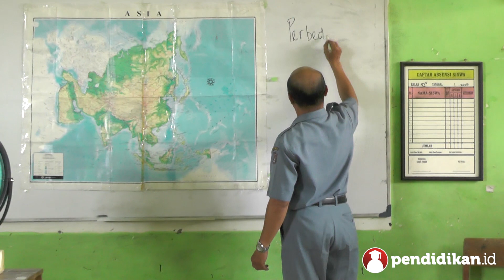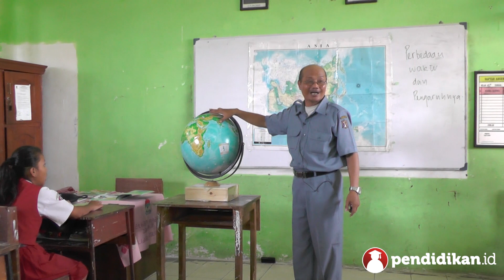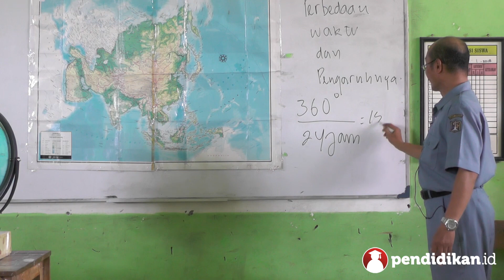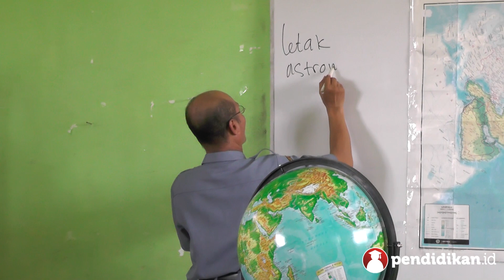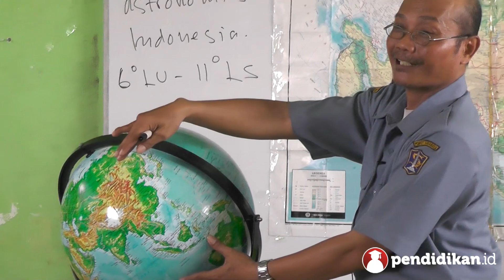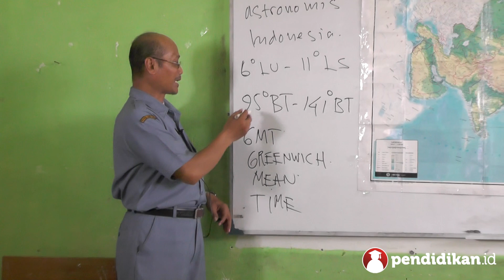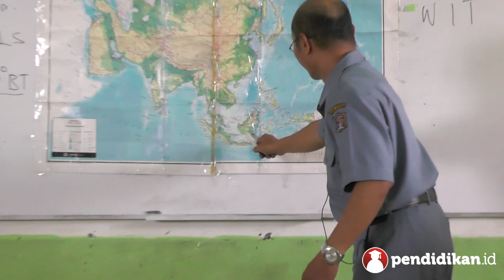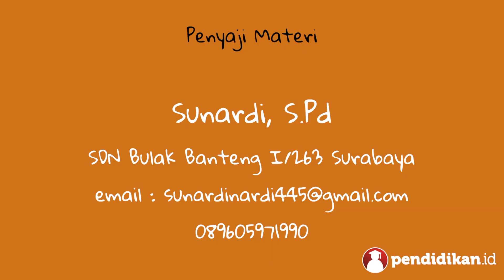Kelas 06 - Tema 8 Subtema 1 - IPS (Pembagian Waktu Indonesia) | Video Pendidikan Indonesia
Yuk pelajari selengkapnya tentang Pembagian Waktu Indonesia bersama Bapak Sunardi, S.Pd dari SDN Bulak Banteng I/263 Surabaya.